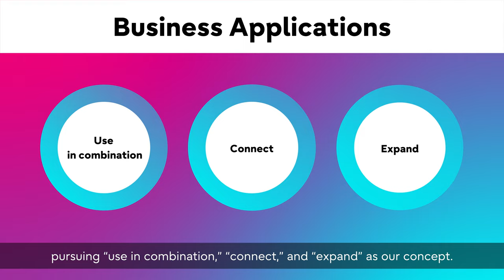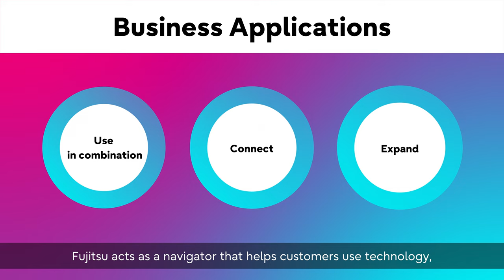Fujitsu Uvance Vision movie│Business Applications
This video shows the concept, theme, and realization of Fujitsu Uvance Business Applications.